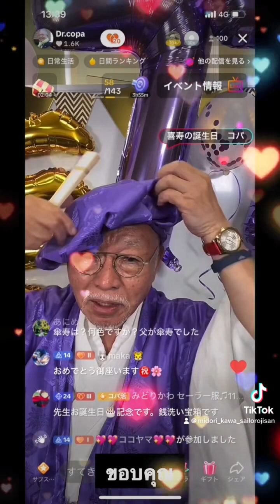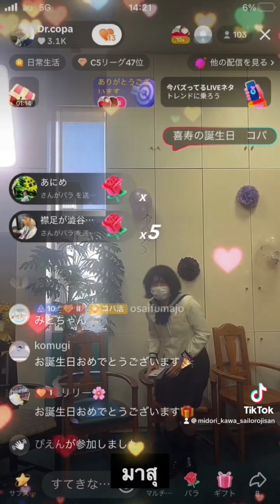「🎉 風水の達人 @Dr.copa 先生の喜寿お祝い 🎂」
こんにちは、セーラー服おじさんです！今回は、風水でお世話になっているDr.コパ先生の77歳喜寿のお祝いに参加してきました。✨🎈

銀座三宅宮とコパショップでは、お祝いムード一色のお祭り状態で、とても楽しい一日となりました。たくさんの人が集まり、先生の喜寿を祝いました。🎊🎂

この度はおめでとうございます、Dr.コパ先生！これからも元気に、風水の知恵を私たちに教えてください。皆さんも、ぜひお祝いのコメントをお寄せくださいね！🥳✨